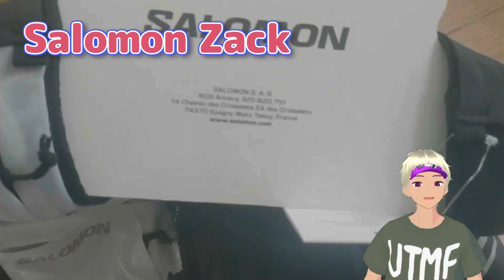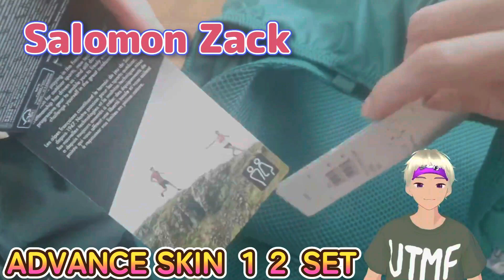SENSE PRO 10 and ADVANCE SKIN 12 SET Evaluation（センスプロ１０とアドバンススキンのトレイルランニングザックレビュー）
SENSE PRO 10とADVANCE SKIN 12 SETを評価！

SENSE PRO 10の白黒２色は限定版。

SENSE PRO 10は生産数が少なく、入手困難。

SENSE PRO 10のブログ記事はこちら。

ADVANCE SKIN 12 SETのブログ記事はこちら。

その他、サロモンのザックはこちら。

登山・トレイルランニング装備はこちら

動画作者（美山走希）への質問・連絡こちら

美山走希のプロフィールはこちら。

ブログ「トレイルランニング大学！美山走希が伊豆半島ジオパークを走る」